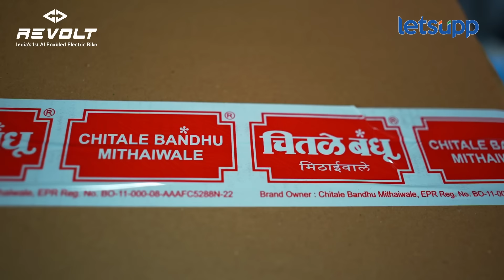Chitale Bandhu : 'चितळे बंधू यांच्या विस्ताराची कहाणी बघा... | LetsUpp Marathi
पुण्यातील चितळे बंधूचे मॅनेजिंग पार्टनर इंद्रनील चितळे यांनी लेट्सअप मराठीच्या Business Maharaja मध्ये मुलाखत दिली. त्यात त्यांनी चितळेंच्या खाद्यपदार्थ्यांचा जगभर विस्तार कसा झालाय, नवे तंत्रज्ञान कसे वापरतायत, याचा उलगडा केलाय.